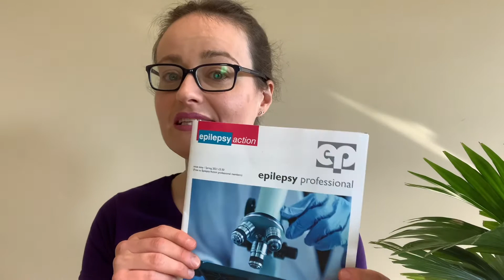Purple Day and epilepsy - watch this, you fabulous humans!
It’s Purple Day - you fabulous humans!

- Learn how common epilepsy is
- How many types of seizure there are
- What you should read to learn more about epilepsy
- Types of medications
- Access to information and Epilepsy Sparks
- Epilepsy research and labs
- International connections
- Messages for your politicians!
- Why government must invest in epilepsy research, care and education
- Who to share this with (hint - your family, friends, your GP, neurologists, and politicians!)